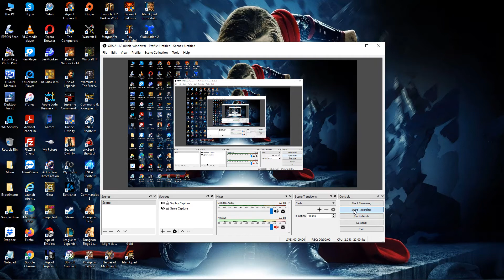09. Command and Conquer 4: Tiberian Twilight [GDI] (To Kill a Prophet)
09. Command and Conquer 4: Tiberian Twilight [GDI] (To Kill a Prophet)